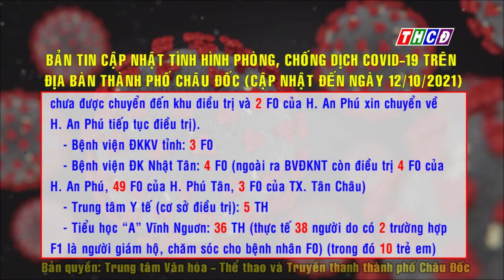BẢN TIN CẬP NHẬT TÌNH HÌNH PHÒNG CHỐNG DỊCH COVID - 19 TRÊN ĐỊA BÀN TPCĐ NGÀY 12/10/2021